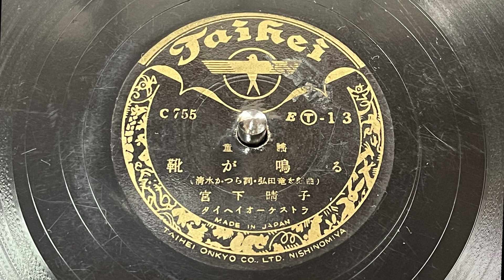童謡 靴が鳴る 宮下晴子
タイヘイレコード

童謡　靴が鳴る

作詞：清水かつら
作曲：弘田龍太郎

宮下晴子
タイヘイオーケストラ

SP盤レコード　T-13